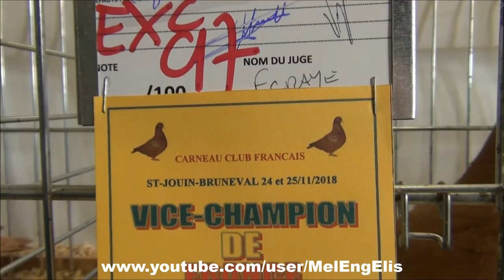Pigeon Carneau Jaune - F.J. Vice-Championne de France - Expo Avicole de St-Jouin-Bruneval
Jeune sujet à Jack DESSAY - Championnat de France du Pigeon Carneau - 34ème Salon des Animaux de Basse-Cour de Saint-Jouin-Bruneval - Organisation S.A.P.O. ( Société d'Aviculture de la Porte Océane ) - Carneau Club Français